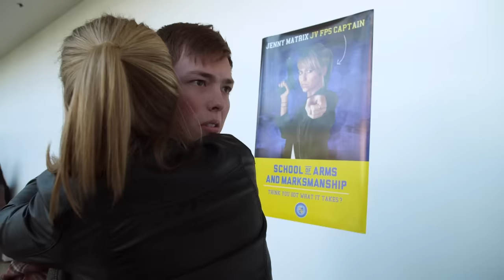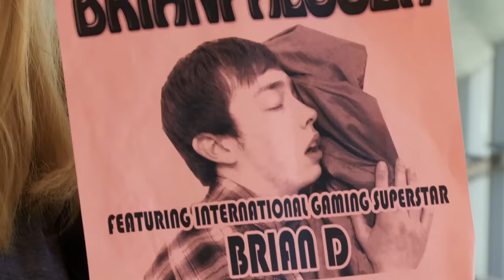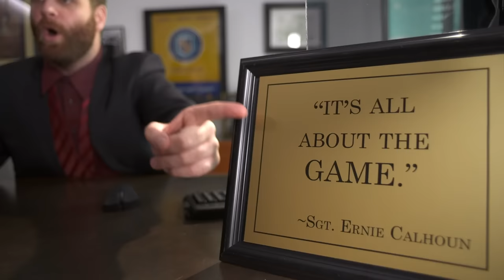Video Game High School (VGHS) - S1: Ep. 3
Episode three of our feature-length webseries "Video Game High School!"

Here's how the release is going to work:

We will be putting all new VGHS episodes on our site, rocketjump.com, one week before we upload them to youtube. So RocketJump will stay one week ahead of our youtube. Episode 4 is now available on RocketJump!